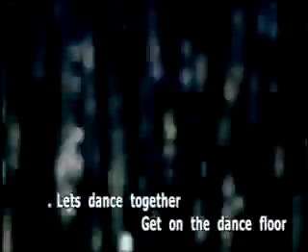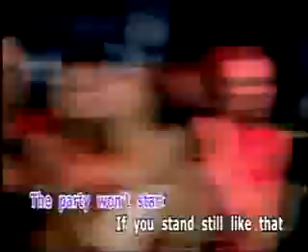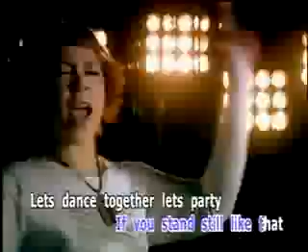Melly Goeslaw ft. BBB '' Lets dance together''